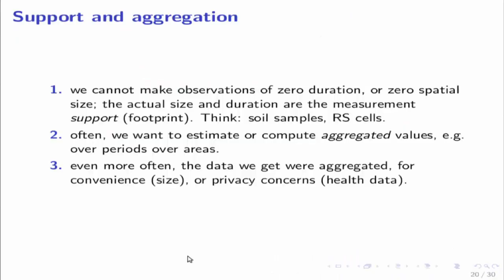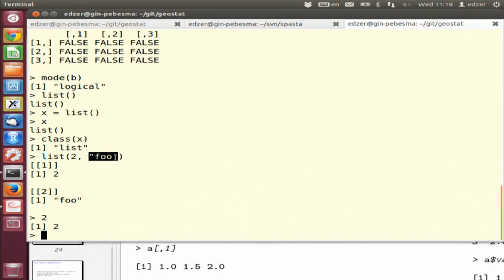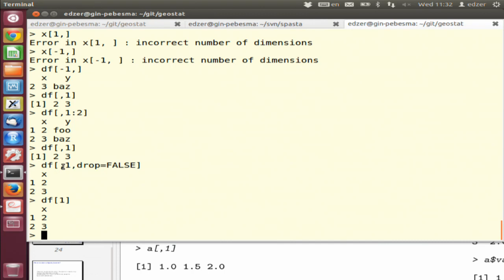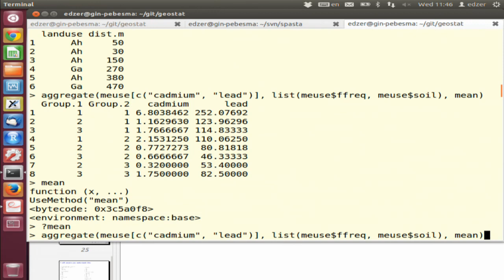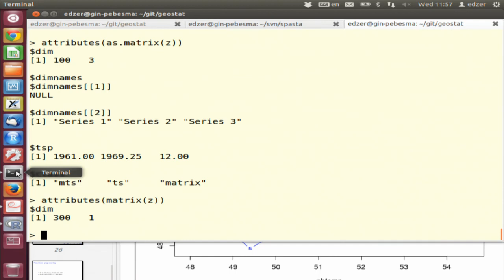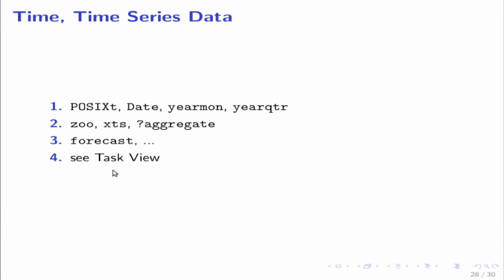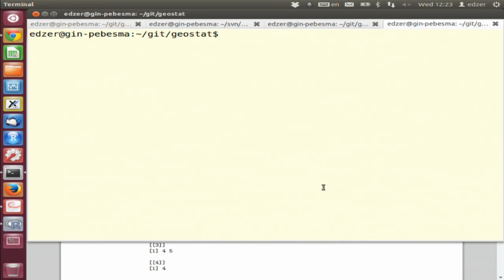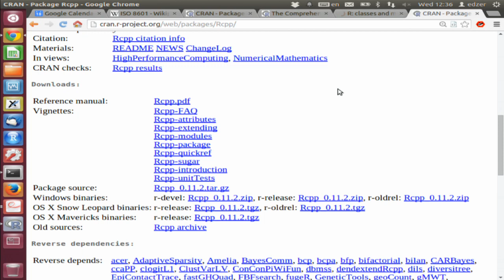GEOSTAT 2014 Bergen Day 3: Spatial and spatio-temporal statistics with R: an introduction (screen 1)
lecture by Edzer Pebesma